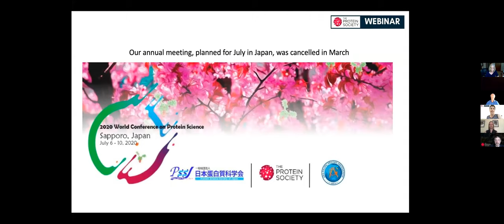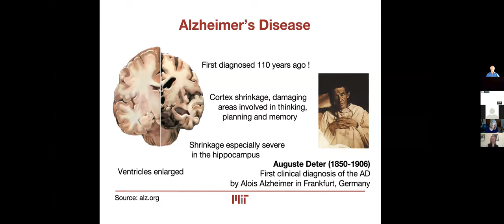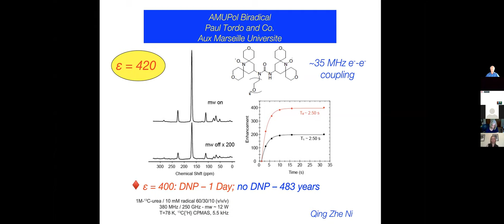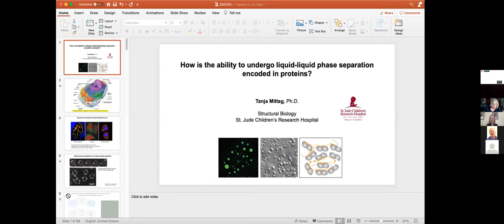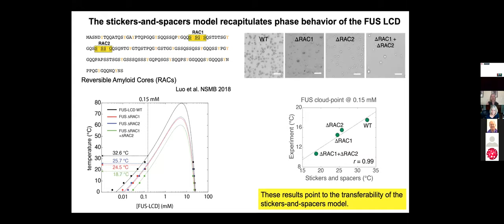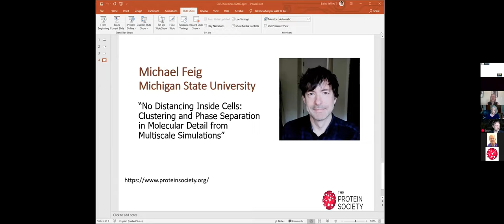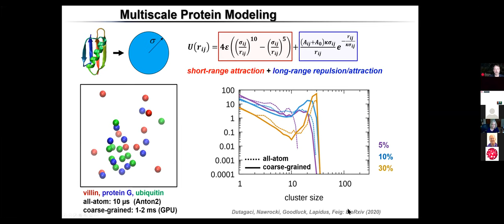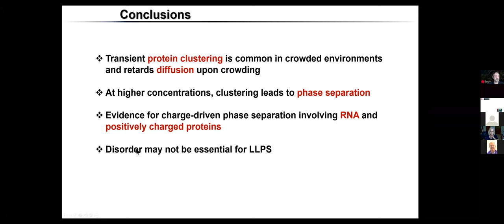Emerging Topics in the Evolution of Protein Science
Introducing free webinar series from The Protein Society. Webinar #2: Emerging Topics in the Evolution of Protein Science virtual workshop featured research talks by Michael Feig, PhD, Michigan State University | Robert G. Griffin, PhD, Massachusetts Institute of Technology | Tanja Mittag, PhD, St. Jude Children’s Research Hospital | Moderator: Carol B. Post, PhD, Purdue University.

Protein Society webinars are free of charge and members have priority registration. to learn more about upcoming webinars and the benefits of membership, including free access to the Protein Science journal.